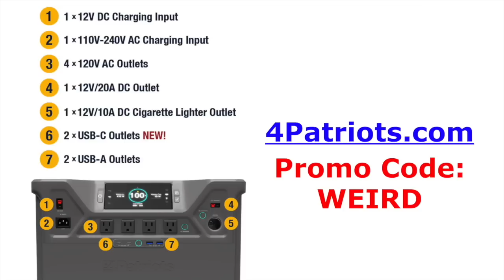“I DRIVE FOR CERBER”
PLEASE SHARE THIS EPISODE in your social media so others who loves strange and macabre stories can listen too!

IN THIS EPISODE: I thought I’d bring back a classic from the podcast.  I often get comments on YouTube, on Facebook, or receive an email saying that someone liked a certain episode for this reason or that.  Usually it’s a comment about how creepy or scary a specific story was, or it’s someone sharing an incident that happened to them that was similar.  Or more often than not, just a note of encouragement to thank me for the podcast (which I do love getting, by the way).  But very few episodes have garnered the amount of positive feedback that “I Drive For Cerber” has.  So for those of you who have not heard it before, or for those of you who loved it the first time and wouldn’t mind another go-around, I proudly present, “I Drive For Cerber” by Mofucious.

Paranormality Magazine: (COMING SEPT. 30, 2023)